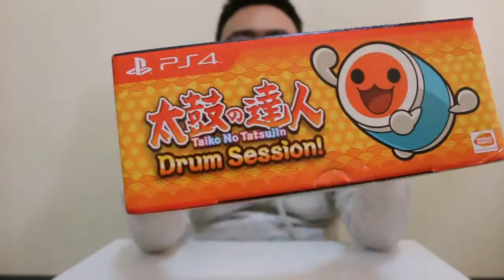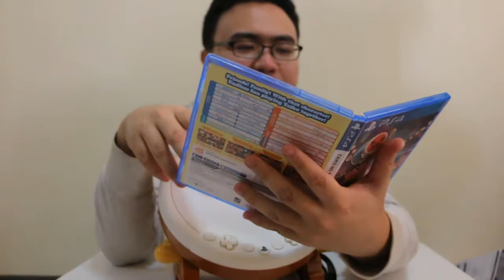แกะกล่องกล่องไทโกะและเกม Taiko No Tatsujin